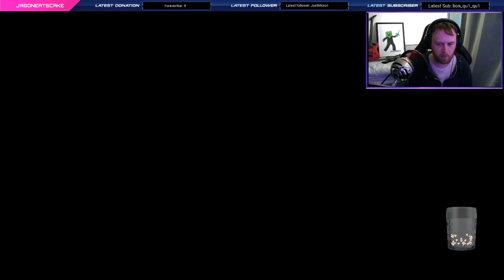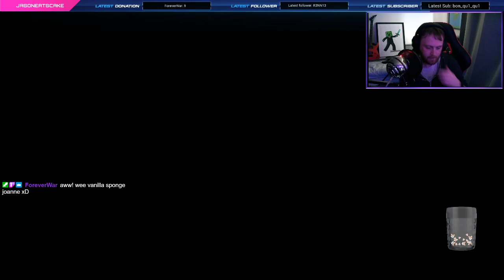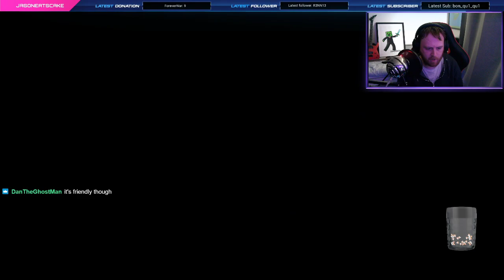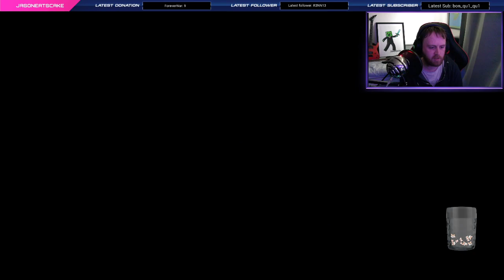First Hollow Knight Playthrough - Part 3